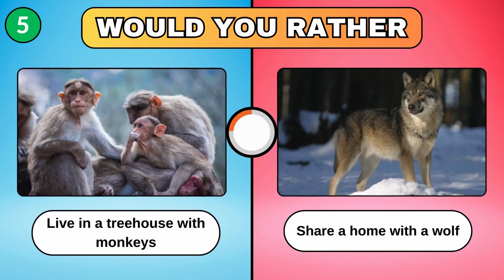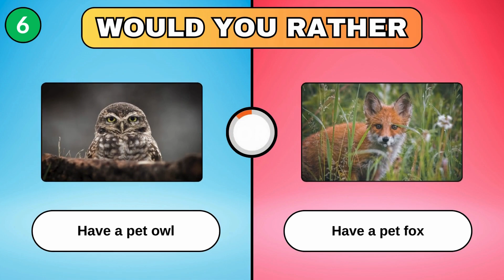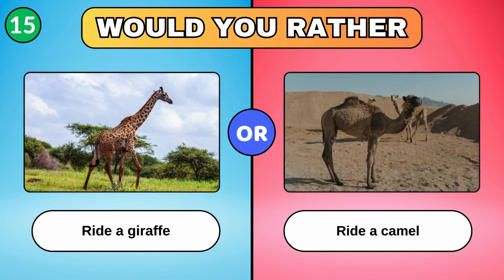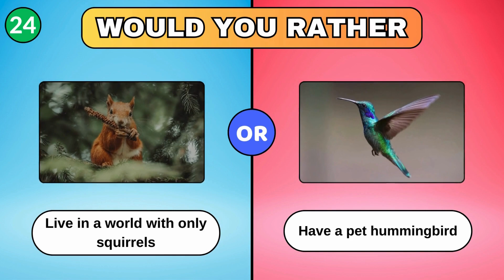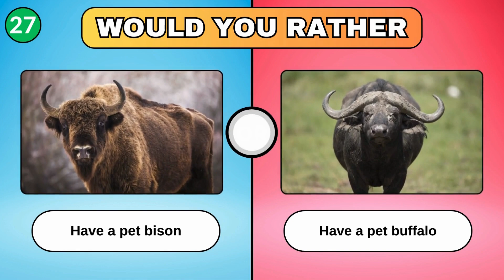Would You Rather...? Animals Edition | Choose 30 Animals 🦁🐨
We answer 30 Would You Rather questions about animals!

Which animals do you prefer?
A lion, a bird or a cat or dog?

I'm waiting for your answers in the comments section.